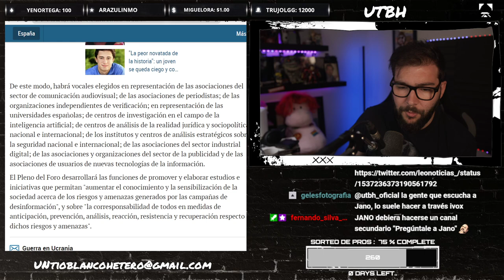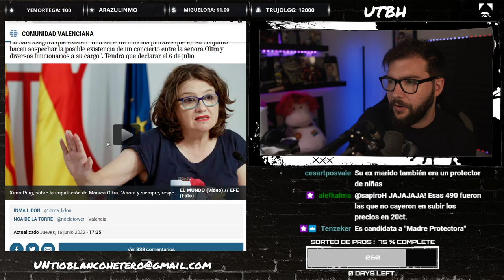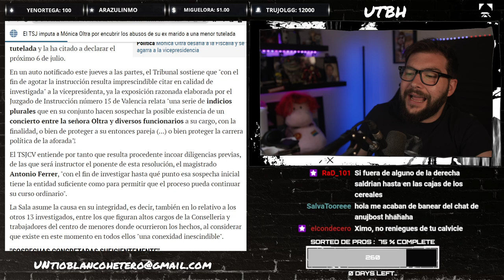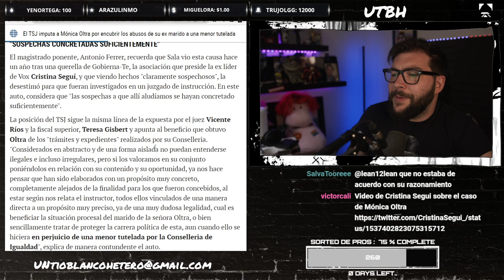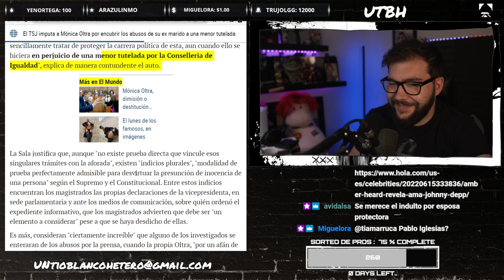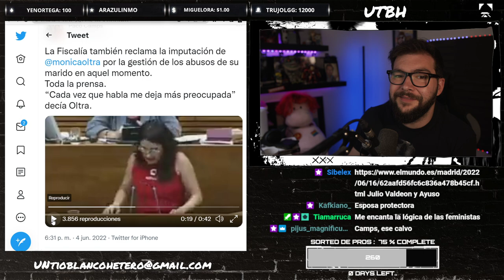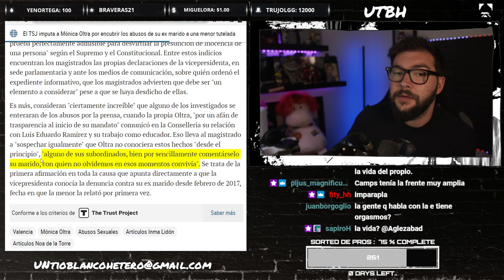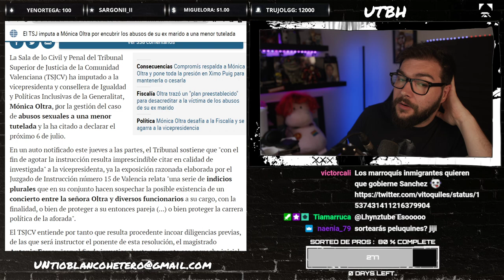MÓNICA OLTRA IMPUTADA | UTBED